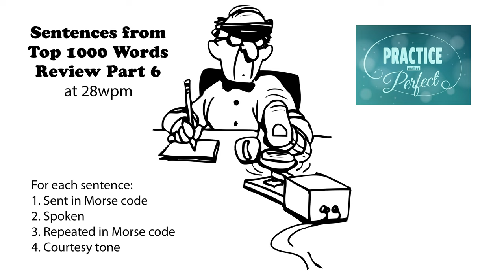Sentences from Top 1000 Words - Review Part 6 - 28wpm